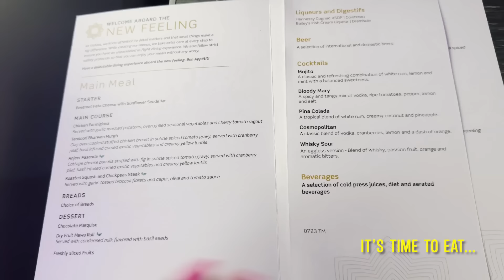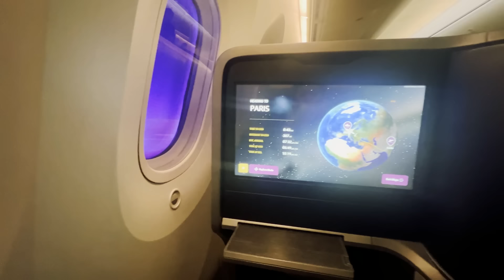My Flight Vlog: A Trip to Paris | Episode #01 || Hansika Motwani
▶️ One Journey: Istanbul & Antalya Exploration!

In this Episode, I take you along on my unforgettable journey to the enchanting city of Paris! 🗼✈️